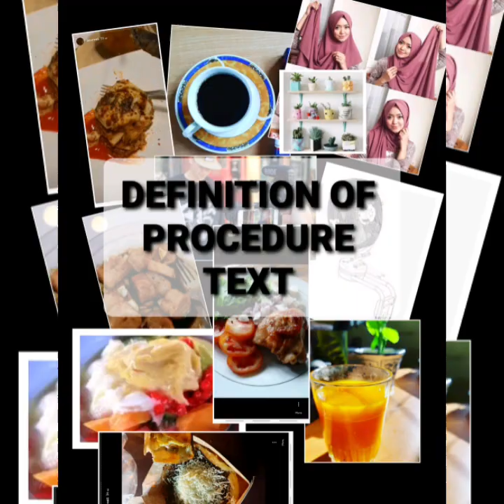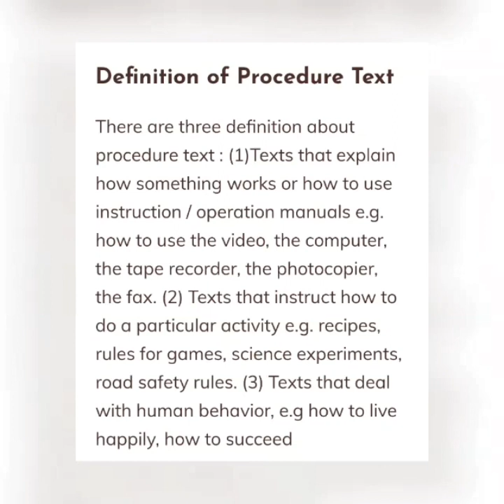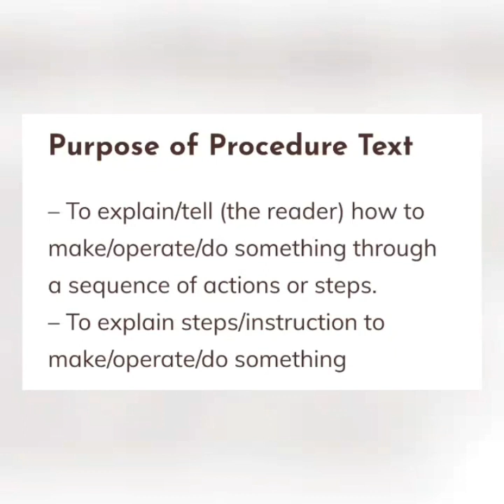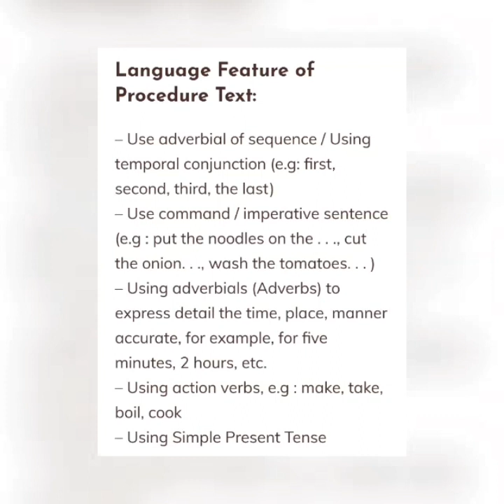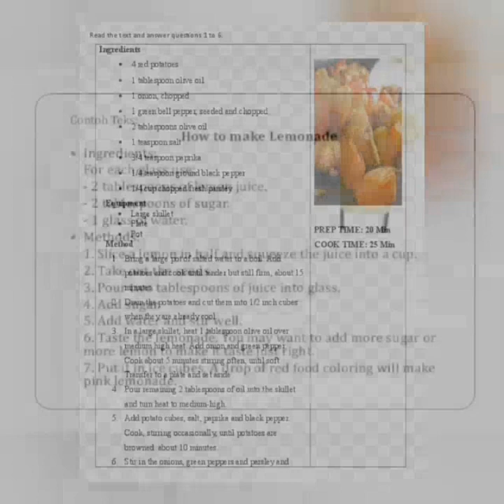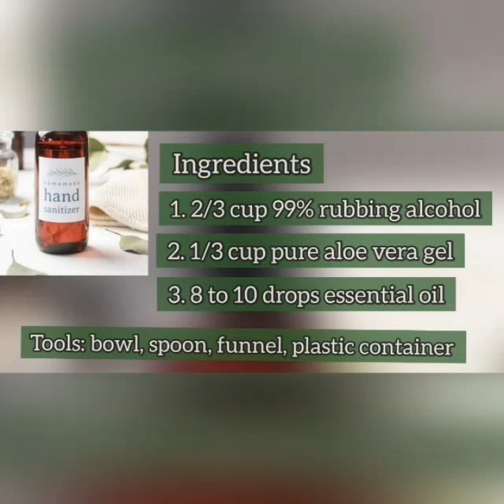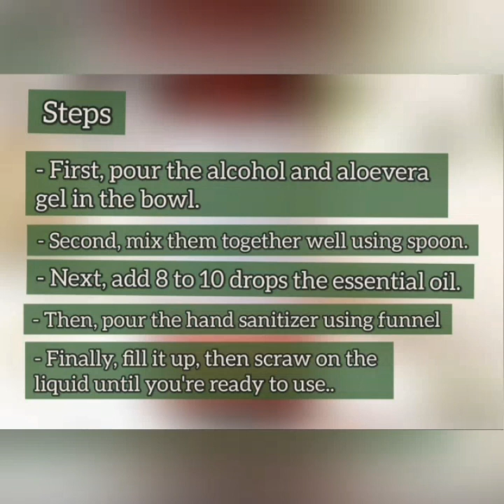PROCEDURE TEXT // HOW TO MAKE OR HOW TO DO SOMETHING // MATERI KELAS 9 SEMESTER GANJIL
Apakah yang dimaksud dengan teks prosedure atau procedure text? Apa tujuan dari teks prosedure? Apakah teks prosedure menggunakan fitur bahasa tertentu? Bagaimana struktur generik dari teks prosedure? Dalam video ini dibahas secara lengkap tentang teks prosedure sebagai bahan ajar pada siswa kelas 9 semester ganjil. Materi ini tergolong materi yang mudah dan menyenangkan karena berhubungan dengan cara melakukan sesuatu atau membuat sesuatu. Setelah menonton video ini diharapkan para siswa semakin memahami tentang teks prosedur. Selamat menonton 😊👍😎